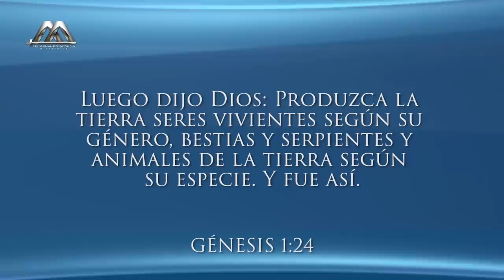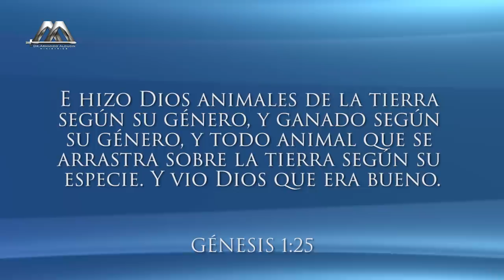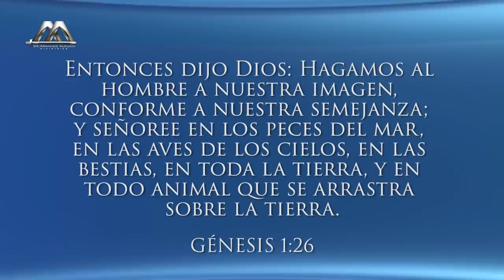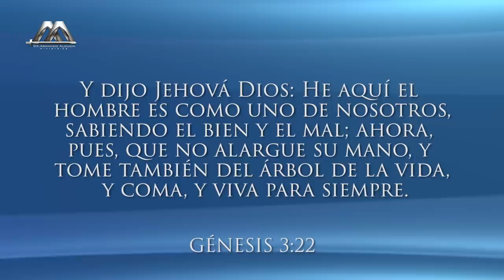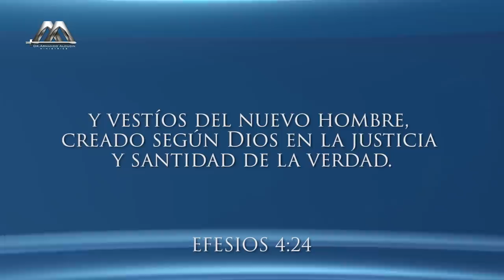La Creación Humana | La Creación de Dios | Dr. Armando Alducin